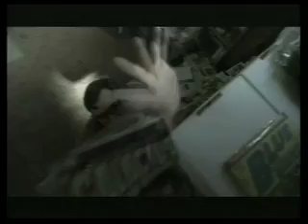BuckoDamiani Photography Demo Reels: Michael Cornacchia